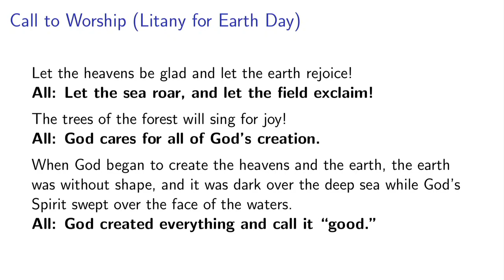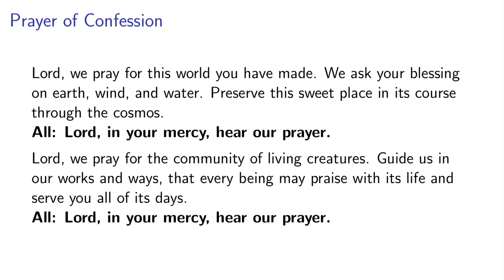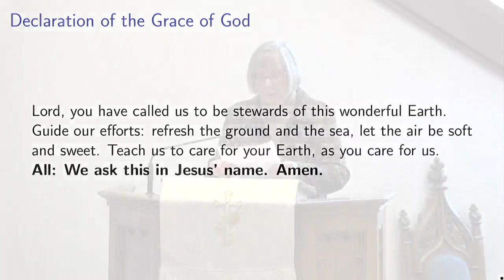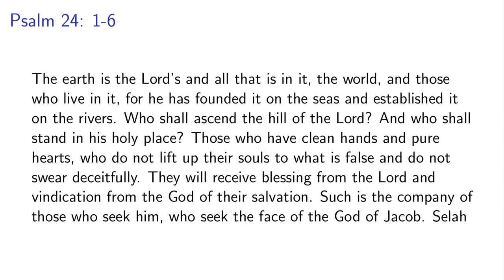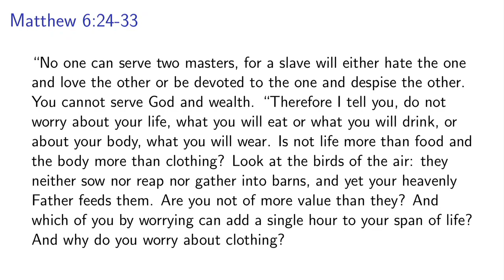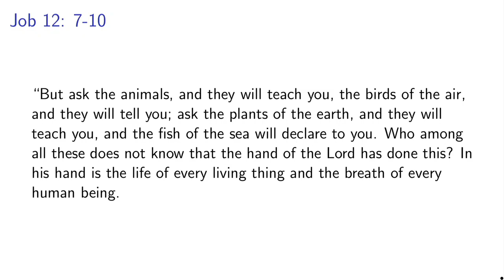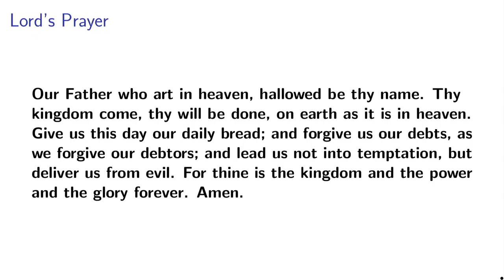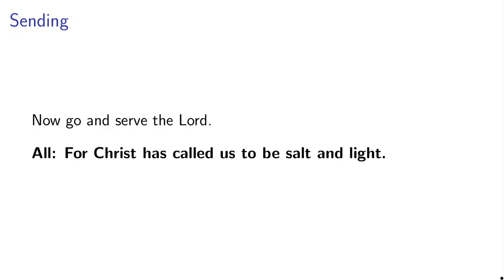Worship: 4/21/2024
Welcome to Worship with Baraboo Presbyterian – we’re so glad you found us!